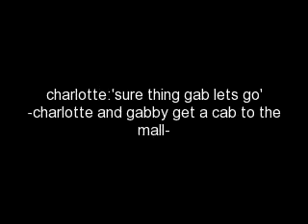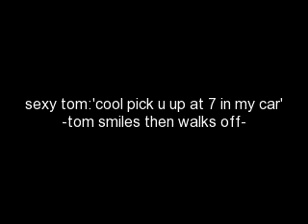through it episode 1 series 1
enjoy the next one will be longer